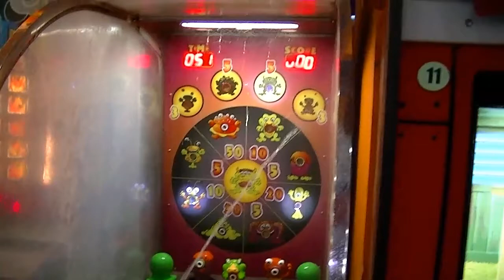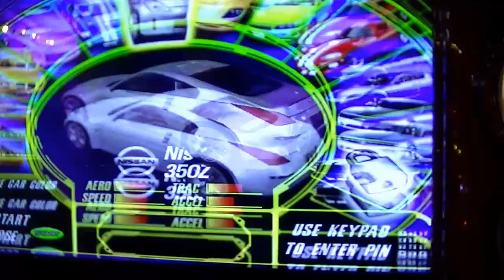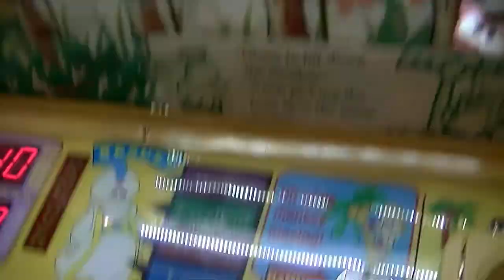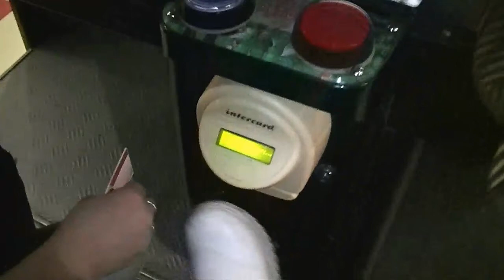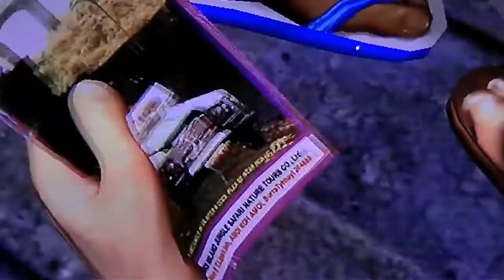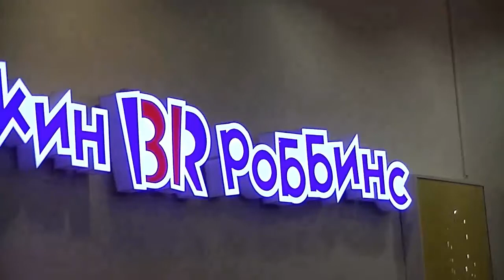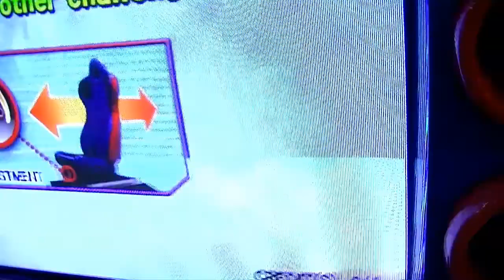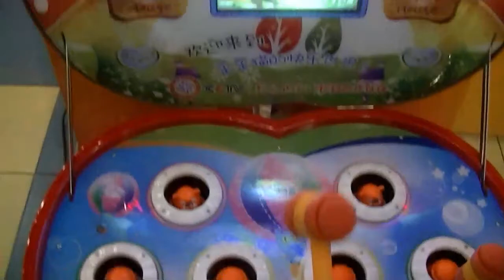Парк развлечений! Сrazy land в Набережных Челнах!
Аня и Ваня пришли на международный женский день, 8 марта, в развлекательный центр в Набережных челнах. Сrazy land им очень понравился! Братишка и сестренка катались на каруселях, играли в разные интересные игры, катались на машинах, стреляли в монстров, гоняли на виртуальных машинах и многое другое!
Anya and Vanya came on international women's day, 8 March, in entertainment center in Naberezhnye Chelny. Crazy land they loved! Brother and sister rode the carousel, played different interesting games, we rode the cars, shooting into monsters, drove on virtual machines and much more!

Вы увидите много интересного: игры, автомобили, футбол, хоккей. распаковка Киндер-сюрпризов.Чупа-Чупсов. разные подарки! Мы любим спорт, Нюша любит игрушки для девочек! Аню, при рождении, перепутали в роддоме и через суд мы забрали ее домой, сейчас она наша маленькая звездочка)
You will see many interesting things: games, cars, football, hockey. unpacking Kinder surprises.Chupa-Children. different gifts! We love sport, she loves toys for girls! Anya mixed up in the hospital and through the courts we took her home, now she's our little star)